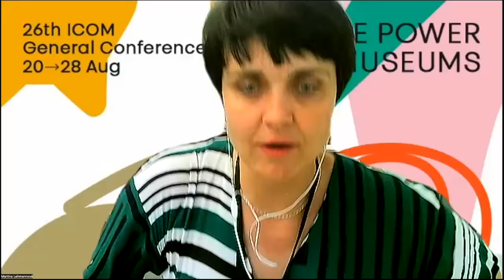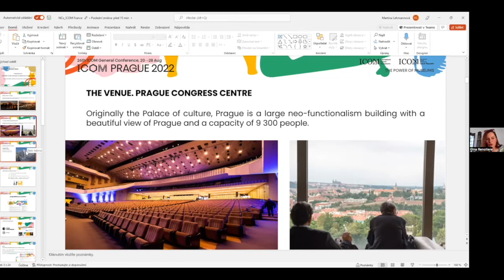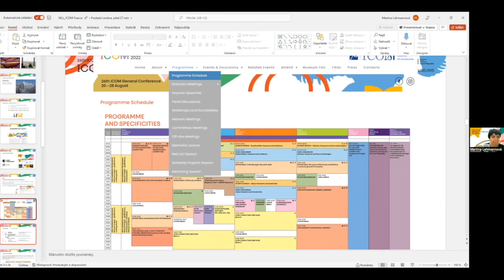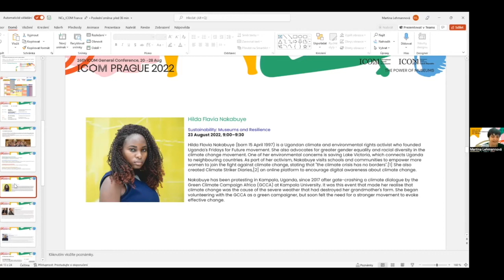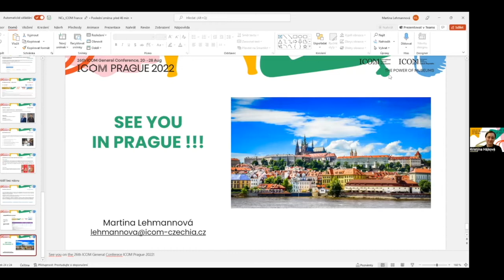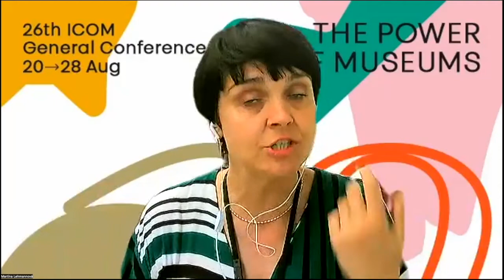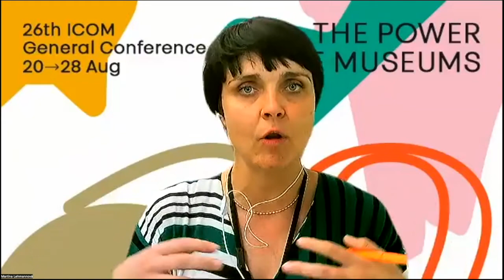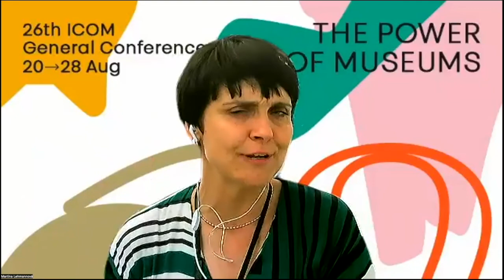Présentation de Prague 2022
Retrouvez la captation de la réunion présentant la prochaine conférence générale d'ICOM qui aura lieu  à Prague du 20 au 28 août, en présence de Martina Lehmannová, directrice générale d'ICOM Prague 2022  et Gina  Renotière, présidente d'ICOM République Tchèque.